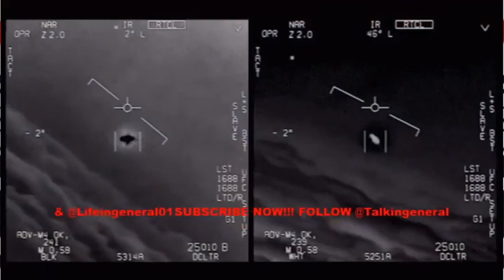Aliens & Ufos Exist Ex Military Speaks On The Alien Agenda & The Oath U.S Military Made With them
Barack Obama on UFOs: We don't know exactly what they are
Former President Barack Obama was asked his thoughts on UFOs during an appearance on "The Late Late Show with James Corden."

Barack Obama has said the military takes UFO sightings “seriously” – as an ex-navy officer warns a mysterious “Tic-Tac” vessel could have technology a millennium ahead of us.

The former president told James Corden’s The Late Late Show he had seen the recently-released footage of UFOs hounding American military targets.

“When it comes to aliens, there are some things I just can’t tell you on air,” Obama said speaking via video link on Monday night.

He revealed he had been intrigued by the US Government's research programmes into alien life when he first became president in 2008.

But, as The Sun reports, he laughed off talk of a secret lab holding extra-terrestrial specimens
UFO sightings over restricted airspace a 'security threat', warns former US Navy pilot

A former US military pilot who witnessed hundreds of UFOs operating in restricted air space has warned they are a "security threat".
Ryan Graves, a former US Navy pilot, told CBS' 60 Minutes that he was among the military aviators who spotted "unidentified vessels" flying off the coast of Virginia every day for two years, starting in 2019.
The former naval lieutenant said he was worried by the incidents and the Pentagon's response.

"I am worried, frankly. You know, if these were tactical jets from another country that were hanging out up there, it would be a massive issue," Mr Graves said.
Mr Graves spoke ahead of next month's deadline for US military departments to deliver unclassified reports on Unidentified Aerial Phenomena (UAP) to Congress.
He said the Pentagon had been unwilling to confront the incidents over US restricted airspace.

"But because it looks slightly different, we're not willing to actually look at the problem in the face," Mr Graves said.
"We're happy to just ignore that these are out there, watching us every day."
He also repeated suggestions the unknown aircraft could be spy devices flown by foreign powers or secret US technology.
"This is a difficult one to explain," Mr Graves said.
"You have rotation, you have high altitudes. You have propulsion, right?

"I don't know. I don't know what it is, frankly. I would say, you know, the highest probability is it's a threat observation program."
Some experts believe the mystery aircraft are advanced reconnaissance drones emanating from Russia or China.
Retired US Navy pilot David Fravor also told the program how he encountered unidentified aerial objects in 2004 off the Californian coast.
He said their lightning speed and handling was superior to his advance FA-18 warplane.
"I don't know who's building it, who's got the technology, who's got the brains. But there's, there's something out there that was better than our airplane."
Last month the Pentagon confirmed the authenticity of photos and video from US Navy personnel, taken in 2019, that appeared to show triangle-shaped objects blinking and moving through the clouds.

In August last year the US Defence Department set up a task force to investigate UFO reports.
The countdown for US military and intelligence agencies to release what they now about UFOs began in the last weeks of the former Trump administration.

Its A National Security Threat. We Don't Stand A Chance" For Anyone Who Thinks That UFOs Don't Exist... U.S. Military On What They Have Seen!